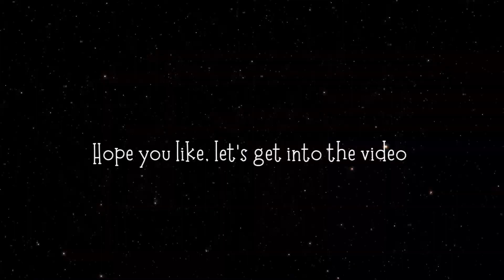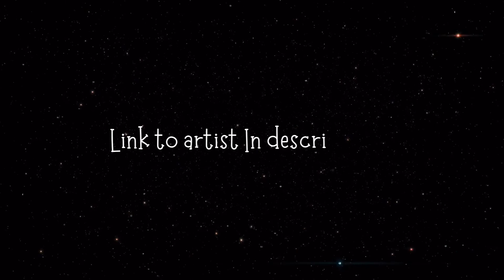Blue aesthetic animated backgrounds 💙